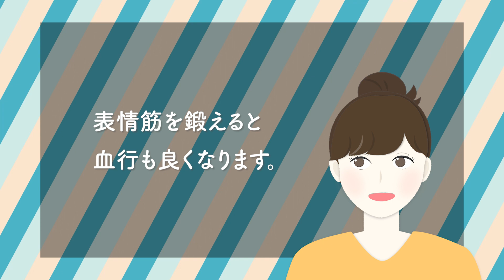【1分で】笑顔の得意な保育士になろう！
子ども接し方、保護者との信頼関係、先生同士の協力、
保育士には様々な人間関係の悩み、課題がありますよね。
人間関係を改善する第一歩として
"笑顔の強化"してみませんか？
笑顔の得意な先生になって
自分もまわりもハッピーにしましょう！

チャプター:
0:00　保育士にとって大切な事は？
0:10　笑顔のメリット
0:18　笑顔の練習方法
0:24　一緒に練習してみよう
1:17　エンディング